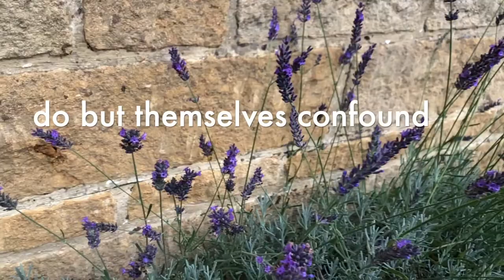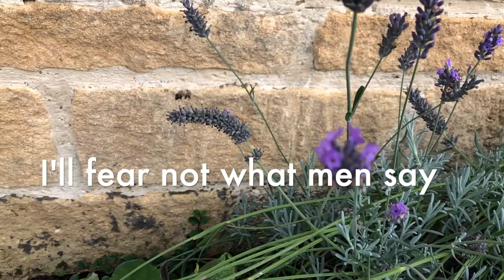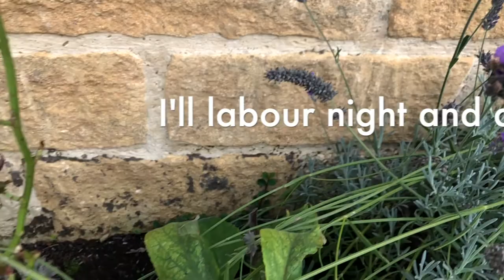To Be a Pilgrim (backing track)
4/4, key of C, 90 bpm.
This hymn has 4 verses (the last is intended as an instrumental refrain with trumpet solo in the background), with a 6-bar intro.

0:00 Intro & Verse 1
1:16 Verse 2
2:16 Verse 3
3:16 Refrain with Solo